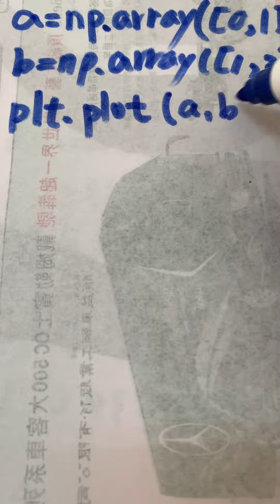手寫Python 程式設計label